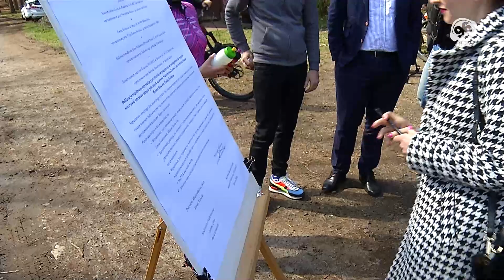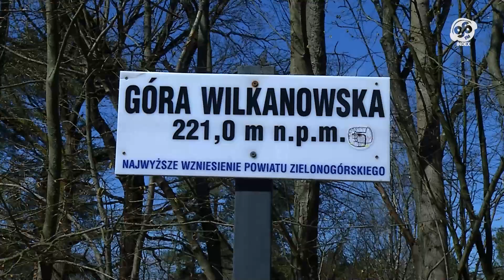wZielonej.pl - Single Track na Wzgórzach Piastowskich?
Czy Wzgórza Piastowskie wzbogacą się o nowe trasy rowerowe, także takie dla najbardziej wymagających miłośników jazdy jednośladami? Jest na to spora szansa.

Pierwszy krok został już zrobiony. U stóp Wieży Bismarcka został podpisany list intencyjny o współpracy i udostępnianiu obszarów leśnych na rzecz turystyki rowerowej. Pod listem podpisali się: Marcin Zając ze stowarzyszenia Amatorów Kolarstwa Yolobike, które było inicjatorem pomysłu, nadleśniczy Nadleśnictwa Zielona Góra Rafał Ozimiński oraz samorządowcy: wójt gminy Świdnica Izabela Mazurkiewicz-Kąkol i prezydent Janusz Kubicki.